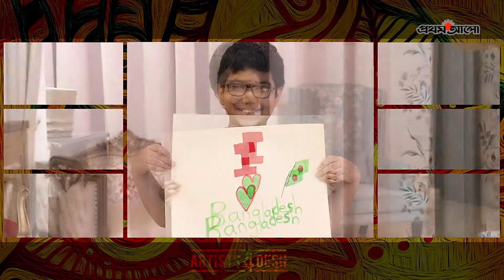Artists4Desh - Through The Tiger's Eye | The song for 50 years of Bangladesh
Music & Lyrics : Robert Bartha
Bangla lyrics : Konal
Produced by : Robert Bartha.

ARTISTS4DESH are :
 Konal (Bangladesh), Ozzy Lino (Malta), Linda Linné (Sweden), Inan Lima (Brazil), Saraals (Spain), Alicja Chrzaszcz (Poland), Sunni.ai (France/ Spain), Liane Evers (Ireland/ Germany), Ninad (Bangladesh) and Robert Bartha (Hungary/ Spain/ Germany).

Special Thanks : Daniel Seidl

LYRICS

THROUGH THE TIGER´S EYE

Amar shonar Bangla
Abar jege uthechey
Shadhinotar shuborno diney
Joy Bangla sloganey

Bangla Desh, nineteen-hundred-seventy-one
What a win for all of us and the humanity
Rising nation without fear we grow
Liberation 50 years ago
We´ve made our way from victim to victory

We have come so far
Look at who we are
Divine teacher, we bow to you

We have to face everything is changing
But we´re strong in our hearts together
A patch of land every star loves to touch
The shining face of a golden country that never dies

Red for blood, green for hope
Escape from grey on independence day
No need to hide we´re full of pride
Let´s connect we show respect
George Harrison said:
„Now won´t you lend your hand, try to understand:
Relieve the people of Bangla Desh“

People, relieve the people
Relieve the people of Bangladesh